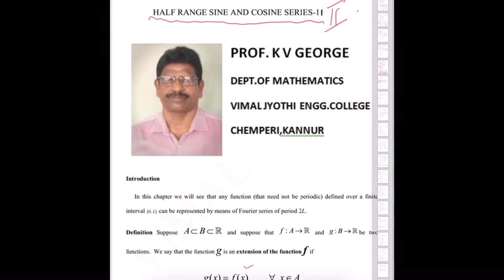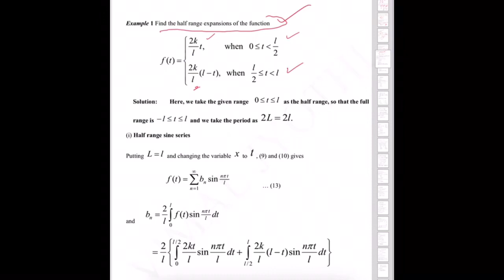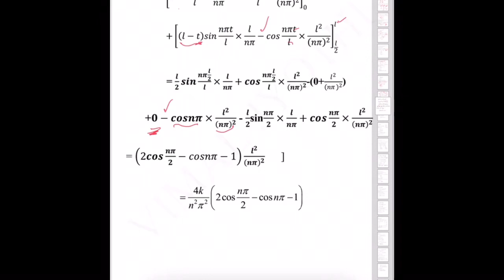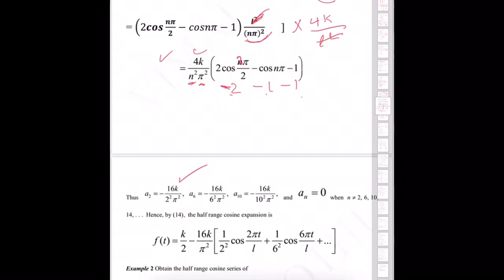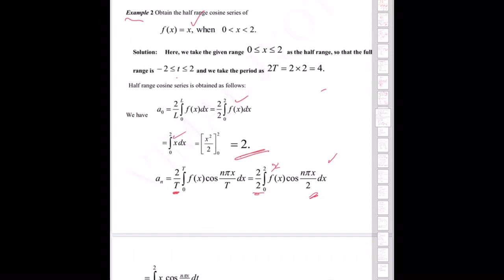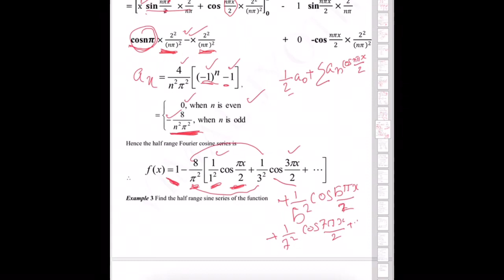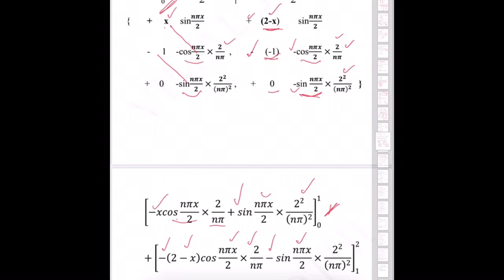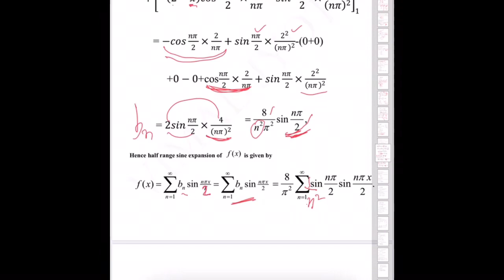Fourier Series-10, Half Range Series-2.Series Representations of functions,BSc Maths, B.Tech Maths.